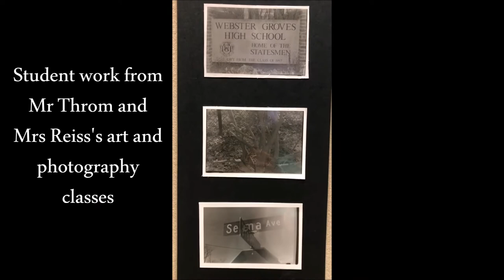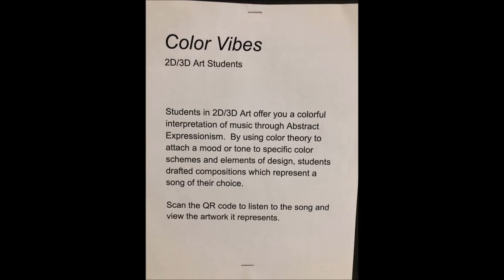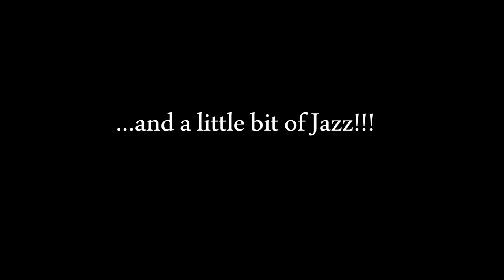FA Spring 2021 Gallery Walk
WGHS Fine Arts Department Gallery Walk
Featuring work from the Photography classes / Painting / Drawing / 2D-3D / and some Jazz